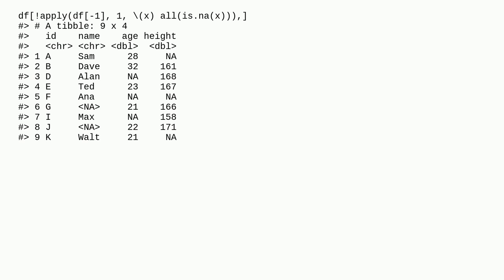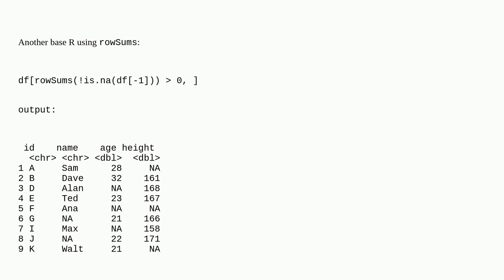Remove rows where all cells are empty except for the first column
A special thanks goes out to the awesome community

  dataframe r tidyverse